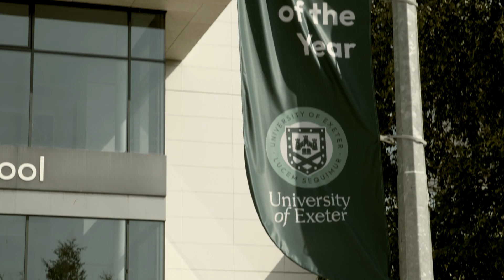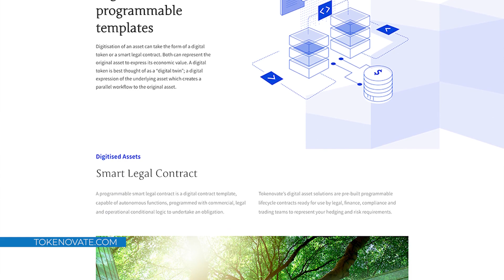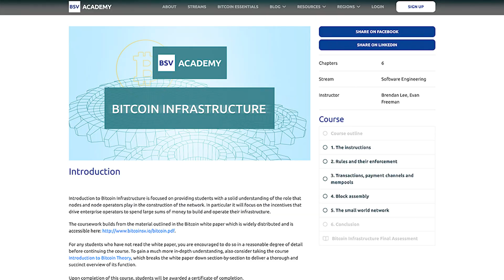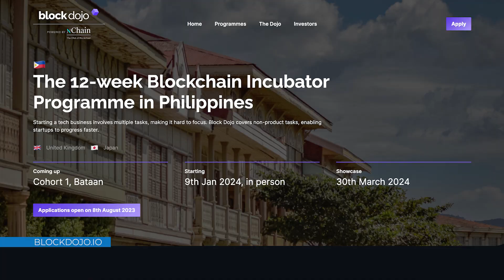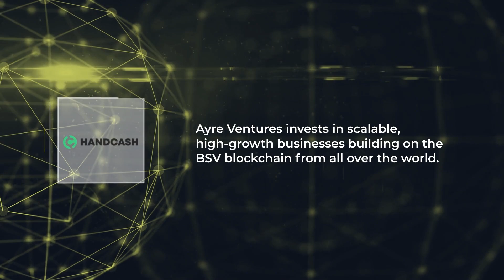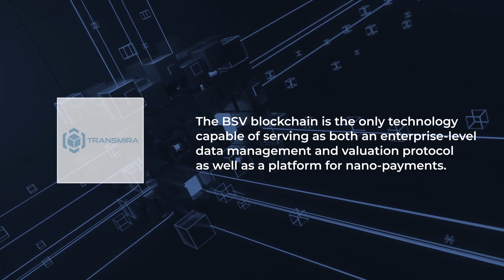sCrypt Hackathon students realize there’s more to blockchain | Brendan Lee, Todd Price | CGBackstage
There’s more to the blockchain technology than the so-called ‘crypto’ tokens, and that’s what the students at the University of Exeter are finding out with help from the recently held sCrypt Hackathon project organized by Xiaohui Liu and the sCrypt team. As Elas founder Brendan Lee explains on this episode of CGBackstage, what sets the sCrypt Hackathon project apart from other hackathons is that its concise tutorials provide a full picture of what the students need to start building on BSVblockchain today.

CoinGeek is the definitive authority on blockchain and emerging technologies such as AI and Web3. Our coverage is precise and straightforward, cutting through the clutter to deliver the latest industry insights, expert interviews, and thorough analyses of groundbreaking blockchain innovations.

CoinGeek is for early adopters, developers, and visionary leaders eager to explore the technology’s transformative potential. Our network of experienced leaders creates an environment for purposeful discussions, showcasing the newest blockchain-powered games, wallets, and tech solutions addressing key enterprise and governance challenges.